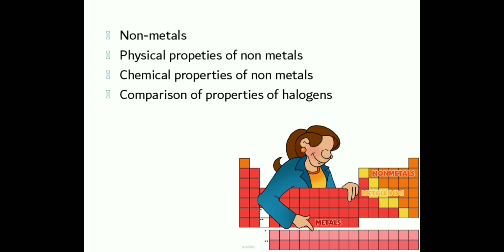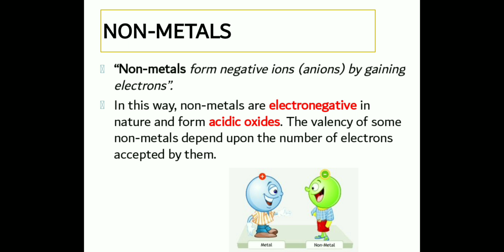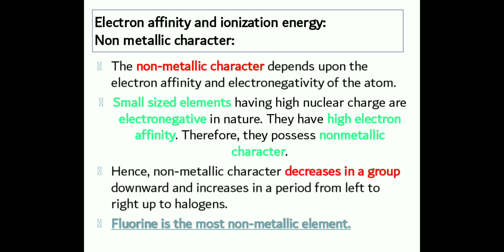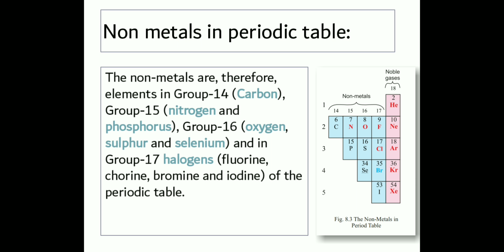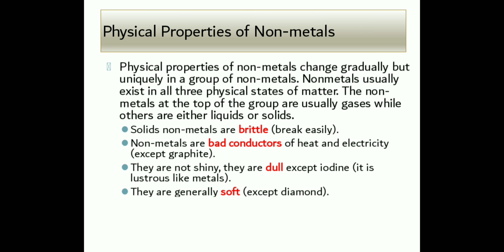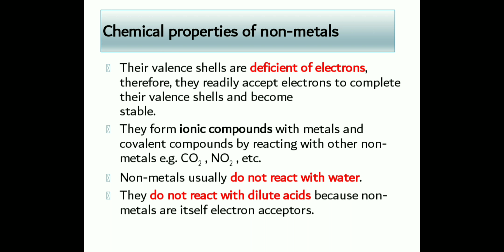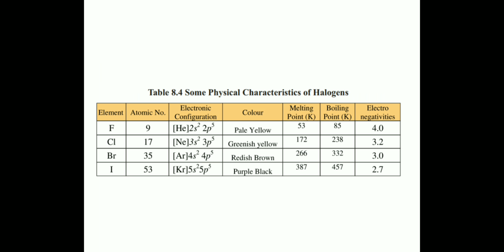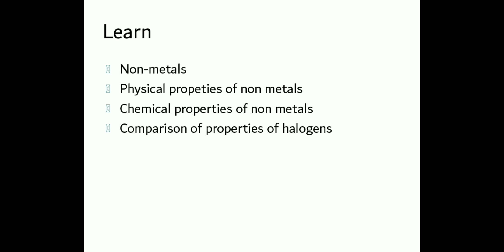physical & chemical properties of non-metals,comparison of reactivity of halogens|16-7-20 class 9th